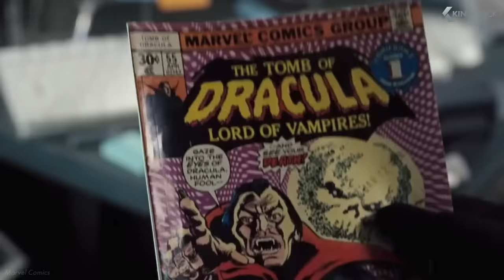BLADE (2025) Filmvorschau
00:00 Blade Filmvorschau
00:35 Die Figur Blade
01:37 Blade im Kino
02:36 Hinter den Kulissen
03:41 So blutig wird Blade
04:18 Das Startdatum von Blade